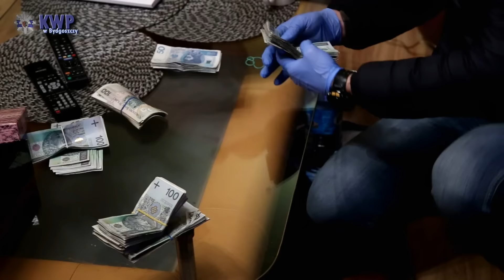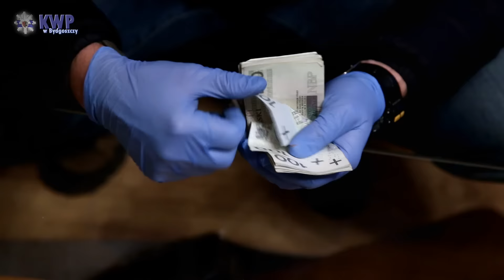Zlikwidowana domowa agencja towarzyska